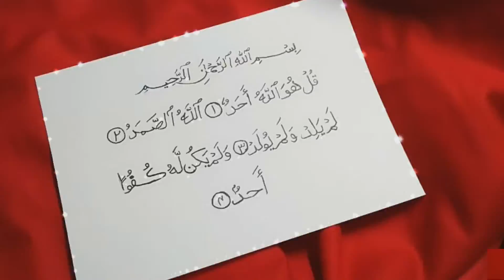Beautiful Surah Al-Ikhlaas ❤️| One-third of the Qur'an ✨| Eid Special 😍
Assallamu Alaikum to Everyone 💫❤️
I Write Beautiful Calligraphy Eid Special of Surah Al-Ikhlaas in Arabic Calligraphy 💫💫💫